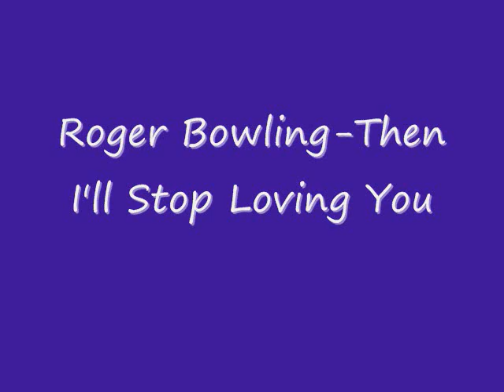Roger Bowling-Then I'll Stop Loving You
kemp-strait presents good time country music